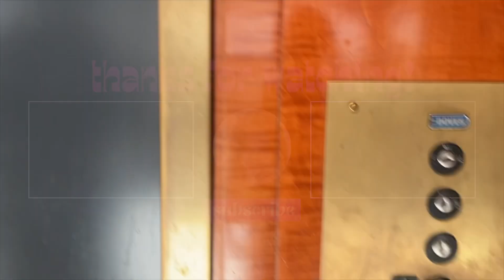visual diary 001 ☆ milkshake, lake, and mall | ava grace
august visual diary 001 ☆ milkshake, lake, and mall
frequently asked questions:
  vllo, imovie

my equipment:
  iphone 13 mini
  hd digi cam dc403
  tripod